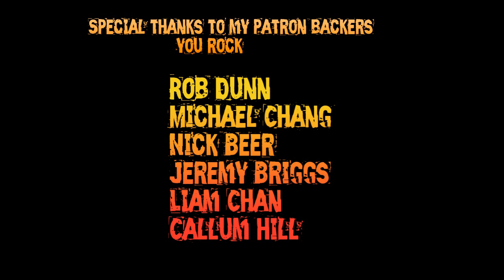How to beat Orks - Tyranid Tactics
In this video i look at how to beat Orks. In this video i re visit a very old series and update it for 8th edition giving you some hints and tricks.